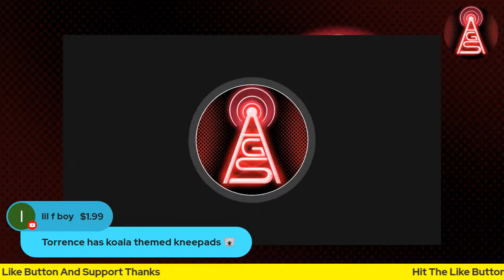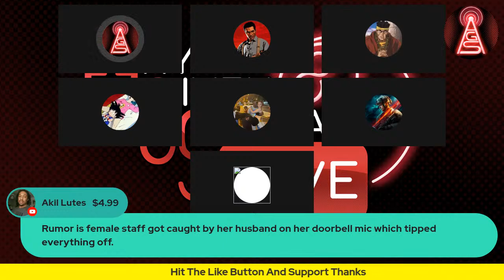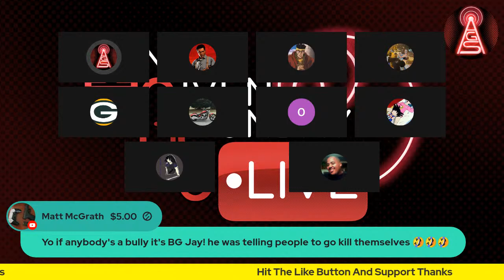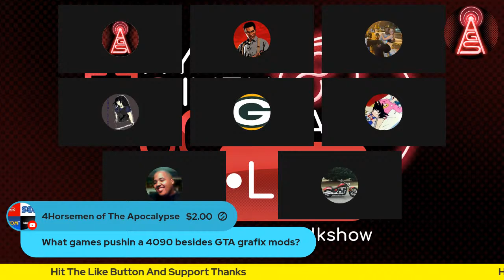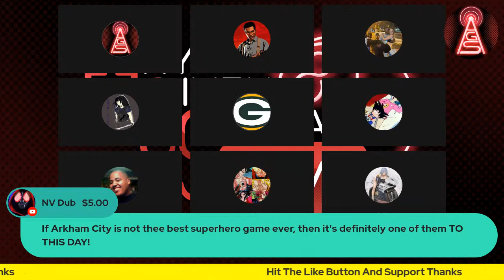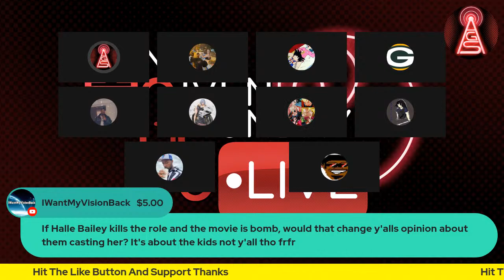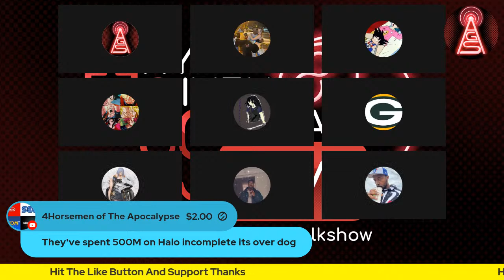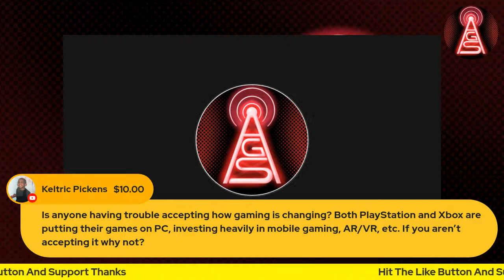GTA VI MASSIVE Leak | G4TV Drops Frosk | RTX 4090 | Nia Long | Splinter Cell Remake - AGSLIVE Ep.109